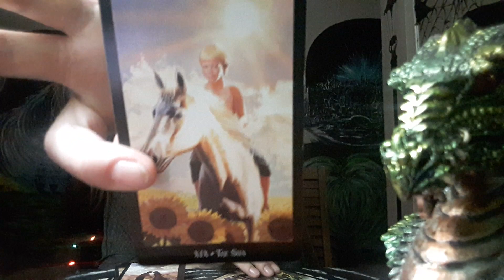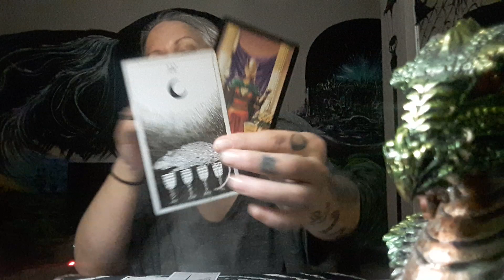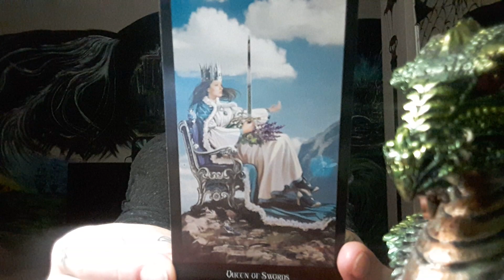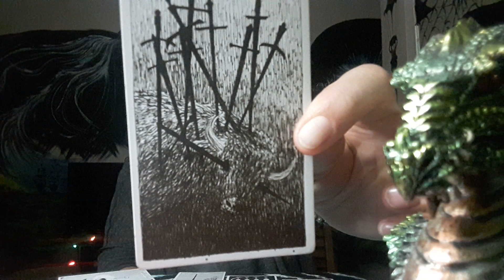AquaMini... What's hiding? A big ol offer you can't refuse! Year End Read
Welcome to the channel and to me. MoonShine!